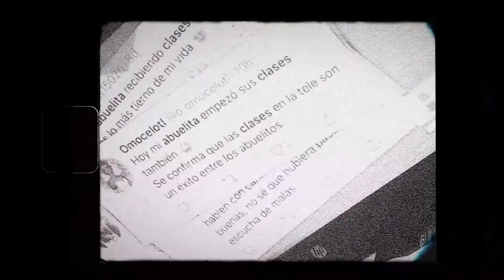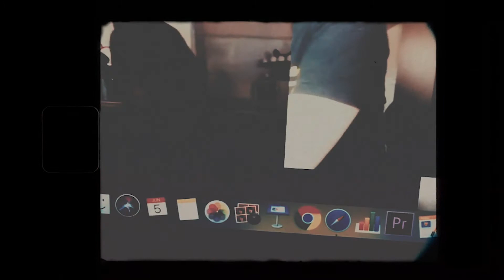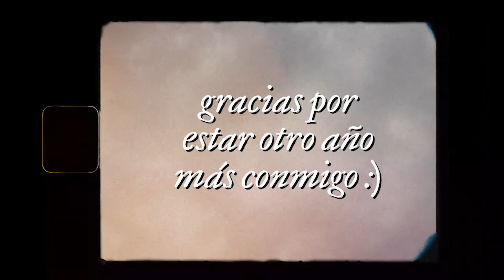🏌️ Adiós 2020 🏌️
Gracias infinitas por estar aquí otro año más :)